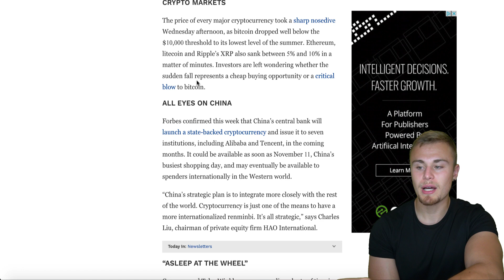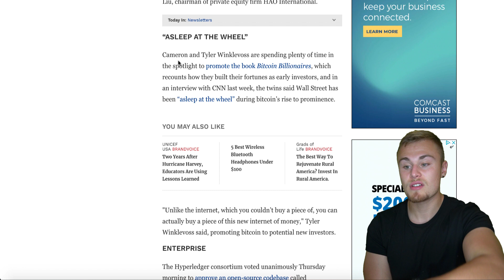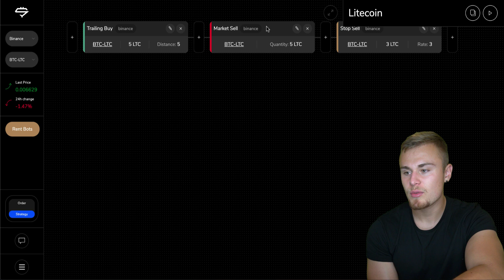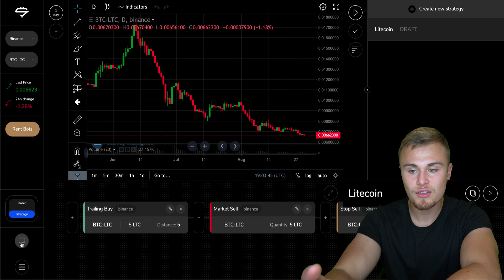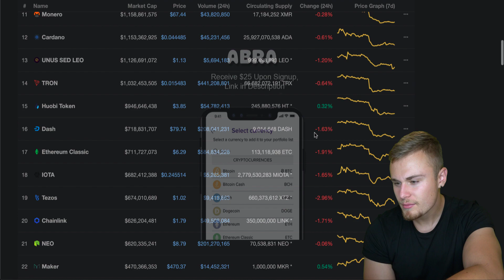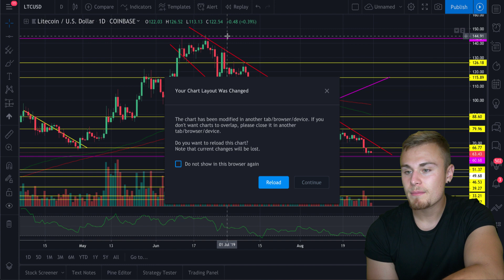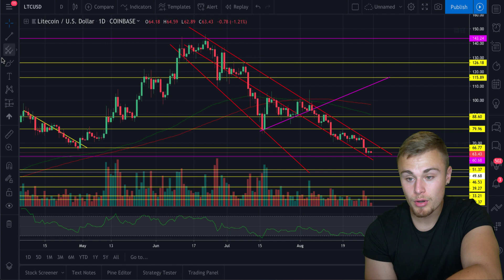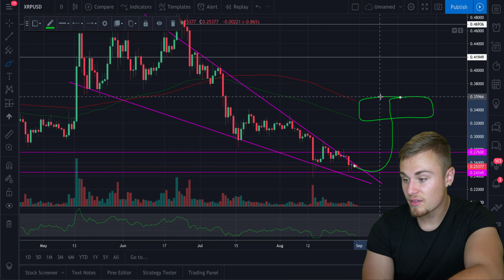LITECOIN HOVERS OVER SUPPORT - Bitcoin Sinks Lower, China Accepts State-Backed Cryptocurrency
Amazon Store:

Bitcoin Wallet: 1EVBijoL3GV9AMKMYkvBZGu8wuBfWtetWA

Hayden Schreier
4599 Redman Rd.
Brockport NY, 14420
United States